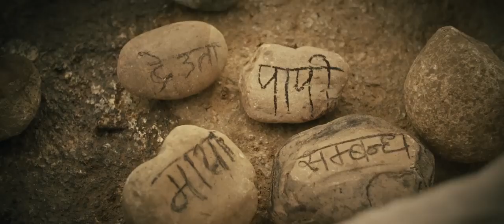BOKSI KO GHAR | Nepali Movie Trailer | Keki Adhikari, Shupala, Swechchha, Sulakshyan, Rama, Sabin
BOKSI KO GHAR | New Nepali Movie Trailer 2024/2080 | Keki Adhikari, Shupala Sapkota, Swechchha Raut, Sulakshyan Bharati, Rama Thapaliya, Sushma Niraula, Jiwan Baral, Sabin Bastola

Keki Adhikari Films Presents

IN CINEMAS: 14 वैशाख || 26 April

MOVIE DETAILS:

PRODUCER
BADRI ADHIKARI

DIRECTOR
SULAKSHYAN BHARATI

EXECUTIVE PRODUCER
RAJ GHIMIRE

LINE PRODUCER
RUPAK ADHIKARI

CAST:
KEKI ADHIKARI
SHUPALA SAPKOTA
SWECHCHHA RAUT
SULAKSHYAN BHARATI
RAMA THAPALIYA
SUSHMA NIRAULA
JIWAN BARAL
SABIN BASTOLA

PLAYBACK SINGER: KISAN/SWEEARITI/NEHARIKA
LYRICS: SULAKSHYAN BHARATI/ BAJA BAND
SOUND DESIGN & MIXING: BINAY ADHIKARI/SHRAWAL
BACKGROUND SCORE: LOCHAN RIJAL
LOCATION SOUND: BEE KEY / BINITA THAPA MAGAR
DOP: SHIVARAM SHRESTHA
CHIEF AD: ANIL KHADKA
1ST AD : SARITA BHUJEL
ASST. DIRECTOR: KUNDAN
PRODUCTION HEAD: SHANKAR PARAJULI
ADDITIONAL GRAPHICS: AROON PRAJAPATI
ASST. CAMERAMAN: GOPAL RAYA
STILLS: DILJUNG GURUNG/ TUFHAN THAPA
MUSIC SUPERVISOR: LOCHAN RIJAL
BACKGROUND SCORE: MONISH NIROULA
ACTION: KUMAR MAHARJAN
FILM MASTERING: SHRAWAL
BRAND MANAGER: BIMBA ADHIKARI
ART: UMESH CHAUDHARY, SHANKAR BHANDARI
MEDIA COORDINATOR: DINESH SITAULA
MUA: SARITA BHUJEL
SFX MAKEUP: AMRIT MARHATTA
COSTUME DESIGNER: SUJITA CHOUDHARY
SET DRESSER: SANDHYA RANA
TRAVEL MANAGEMENT: SUKHADEV CHAULAGAIN
VFX: MANOJ SHRESTHA
POST PRODUCTION: PURANO GHAR
COLOURIST: KAPIL PARAJULI
EDITOR: SULAKSHYAN BHARATI, LOKESH BAJRACHARYA
TEASER BY: LOKESH BAJRACHARYA
LINE MANAGER: RAJ GHIMIRE
PUBLICITY DESIGNER: VIJAY BASHYAL
DISTRIBUTOR:  THE TEA FOLKS
FILMS SCRIPT: SULAKSHYAN BHARATI

SONG: BUJHINA MAILE...
SINGER: SAMIKSHYA ADHIKARI
LYRIC/MUSIC PRAKASH SAPUT MUSIC ARRANGE SUDIP SAGAR
MIXING: SHYAMSHWET RASAILY
ASST MIXING: KIRAN BK
RECORDIST: GOVINDA/KAMAL
DHOLAK/ TABALA: BHUWAN GANDHARVA
GUITAR: SANJEEV BARAILI
SAHANAI: SAMIR JAIRU
MADAL: POSAN GHARTI

Fula Jasti Rey Jun Jasti Re
Bujhina Maile Bujhaideu Kasaile
Ful Jasti Rey Jun Jasti Re
Ma Boksi
Yo Thari Thari Natale
Yo Sundarta Ko Gathale
Ma Badhiyeko Hu Yaa Sajiyeko Hu

CAMERA MAN: NABARAJ UPRETY
STUDIO / SET: JATA SHANKAR
MAKEUP: BIMALA TAMANG
DRESSES: SAMJHANA BOUTIQUE
EDITOR: AMRIT CHAPAGAIN
ASST. CHOREOGRAPHER: ABI WAGLE KARISHMA SHAHI
CHOREOGRAPHY/VIDEO DIRECTION: SUNIL CHHETRI